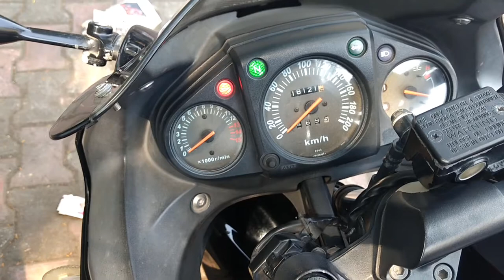kawasaki India's first sports bike..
namashkar dosto, aaj ka video hai kafi khas kyu kee Maine pheli baar quater litre wali koi bike chaliyee hai woh bhee India kee pheli quater litre bike...toh aap video dekhiya or mujhe bataya apko yeh video kaisa laga